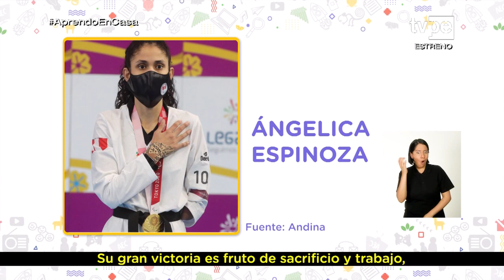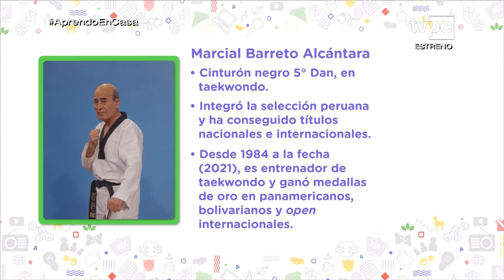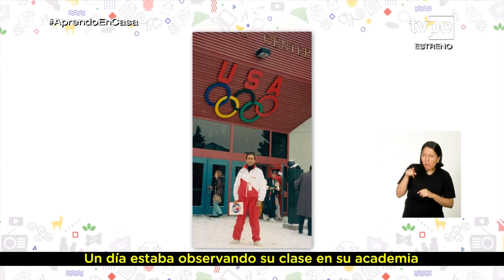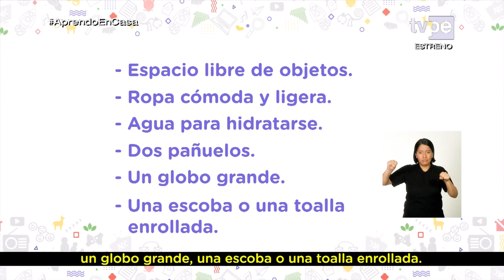Aprendo en casa vacaciones - Primaria - jueves 13 de enero